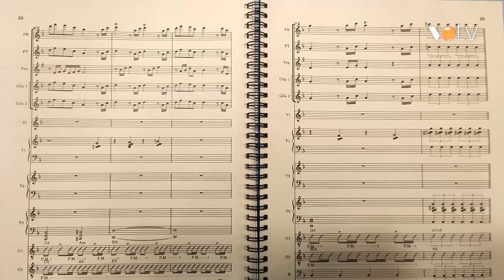VOTV - Solé i la comissió Escaldàrium dipositen a l'arxiu de Caldes les partitures de la festa